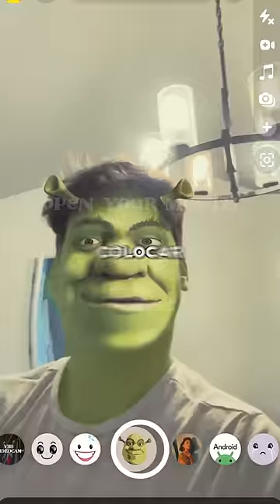A MINHA FILHA NUNCA SORRIU PRA MIM!